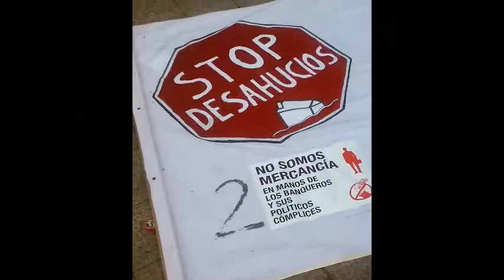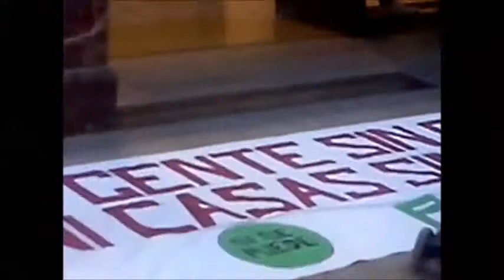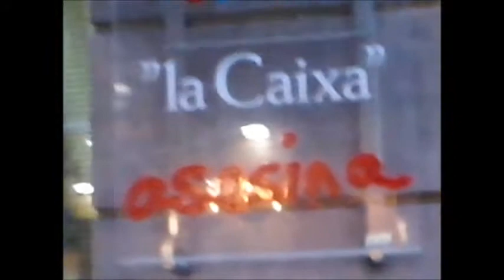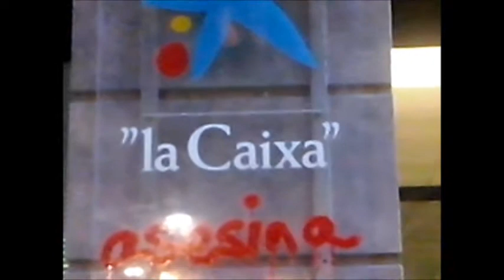No son suicidios, son asesinatos - In memoriam, comPAHñero Jaume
04/04/2014
Murcia - España - Spain
Está pasando...